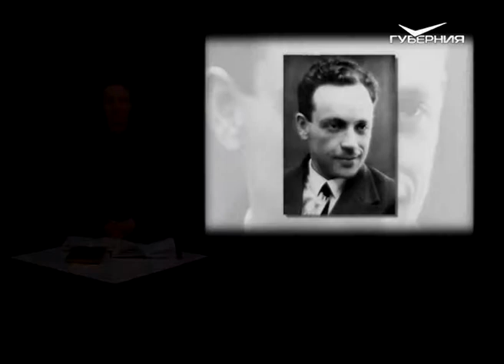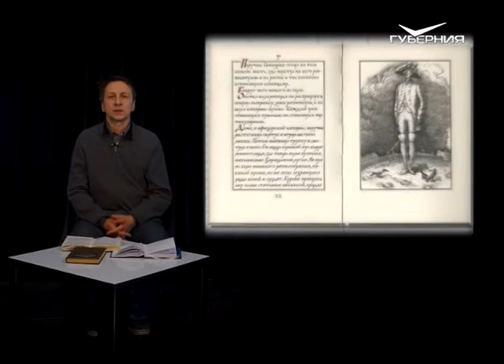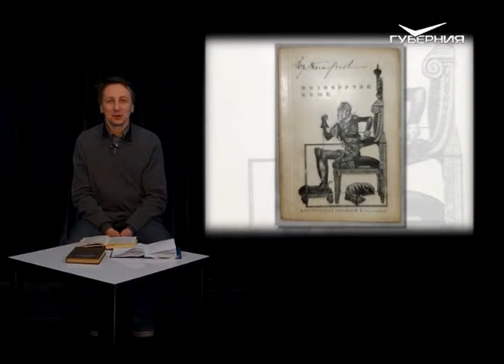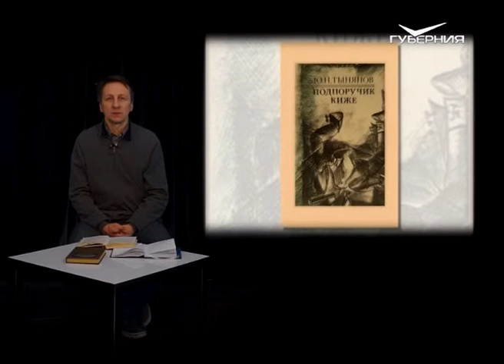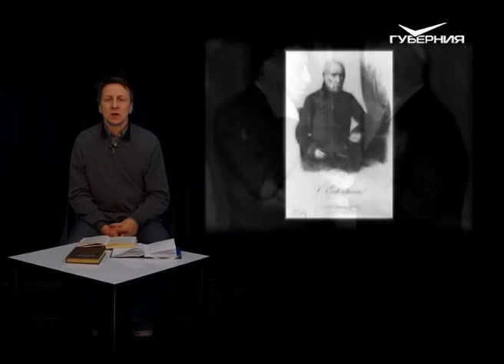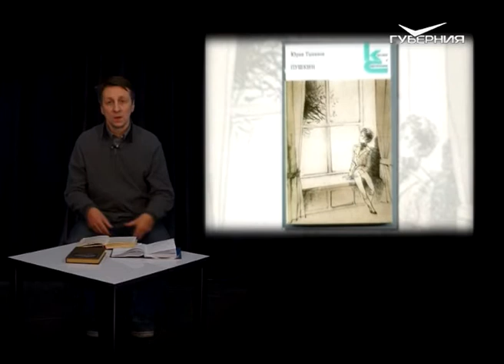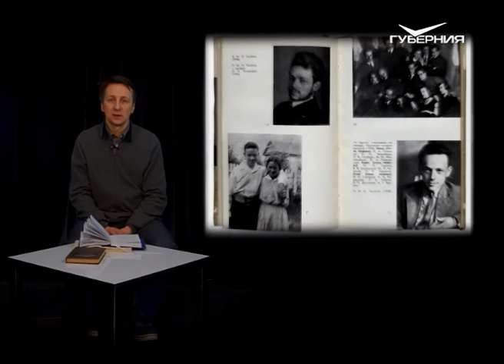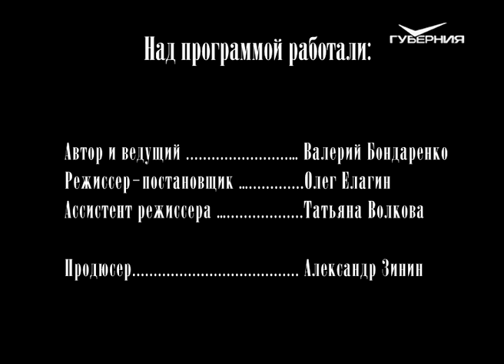Поэты и музы серебряного века 18.03.2017. Юрий Тынянов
Юрий Тынянов. Фиолог